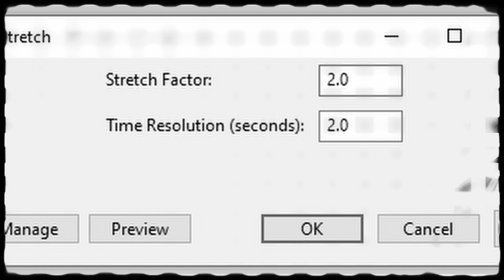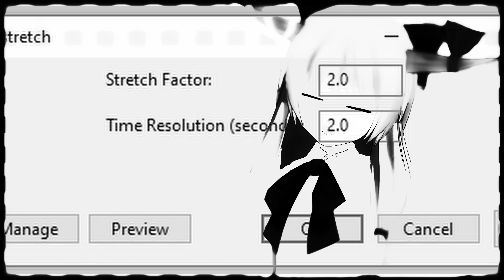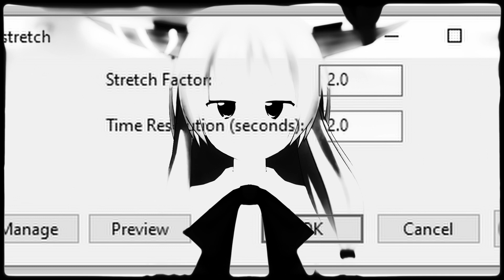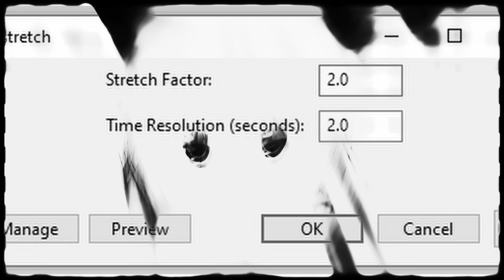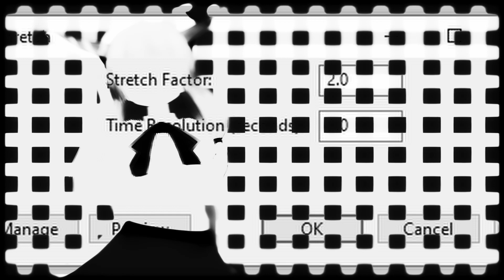I accidentally Paulstretched WE ARE JAPANESE GOBLIN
it was a 'what the hell' kinda moment
I meant to hit 'normalise' which was above it
but I let it cook